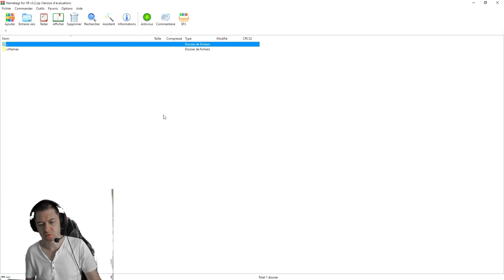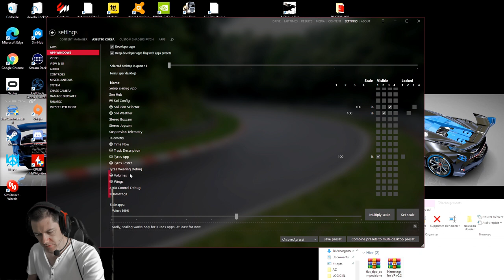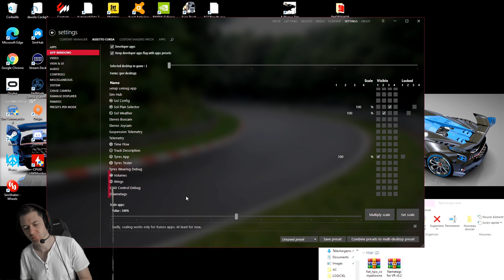ASSETTO CORSA : TUTO AFFICHER LES NOMS EN VR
Salut, Malgré mes petits soucis, je vous ai trouvé le temps de vous faire ce petit TUTO Express qui sera très utile au joueur d' Assetto en VR

N'oubliez pas mon Post précedement si vous voulez tentez votre chance pour gagner mon Shifter pour seulement 10€